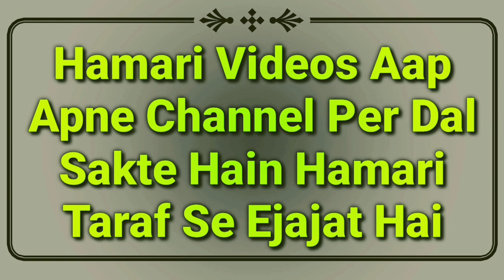Eid 2021 Kab Hai? Date In India & Pakistan | Eid Ul Fitr Kab Hai 2021 Me | Mufti Abdur Rahman | MARB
Eid ul fitr 2021 me kab hai? date or din kya hai? India, Pakistan, Bangladesh wagerah me full details news hai or hadees me kya hai? logon ko kya karna chahiye or unki galati kya hai? By Mufti Abdur Rahman Banahara MARB Deeni Malumaat YouTube Channel

2⃣ WhatsApp Par Ham Se Judne Ke Liye Aap Apne WhatsApp Number Se Hamare WhatsApp Number Ko Apna Naam Aur Mukammal Adress Ke Saath Add Likh Kar SMS Send Karen,

3⃣ Koi Sawal Yani Masla Masaail Puchna Ho To Aap Comment Ke Zarya Puch Sakte Hain Ya Mufti Sahab Ke Number Par Call Kar Ke Puch Sakte Hain,

4⃣ Channel Ke Bare Mein Kuch Batana Ho Ya Aap Apni Video Dalna Chahte Hain To Rabta Kar Sakte Hain,
🌎MARB🌎
Channel By :- Mufti Abdur Rahman Banahara
Full Adress:-